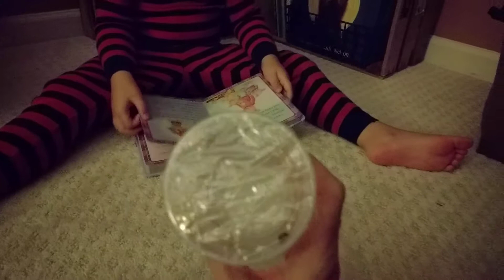Brentley and Christie's Firefly Fiasco (Animal Expert in the Making)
Brentley sharing his knowledge of zapper fireflies that are twenty feet in length who eat tiny lightning bugs like we caught this evening. He's going to be an animal lover for life. Always concerned about protecting and caring for the smallest of creatures.